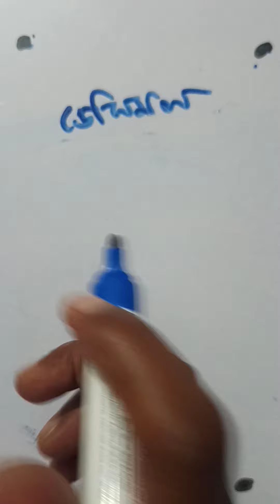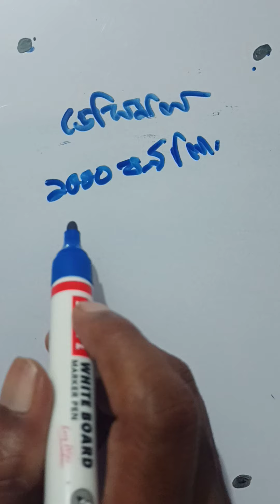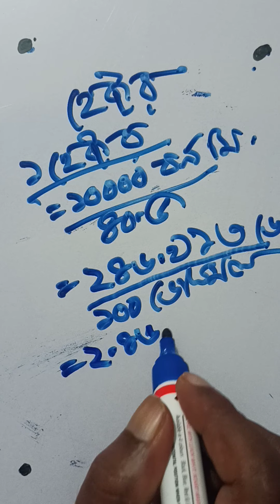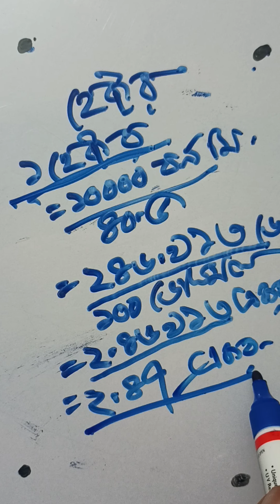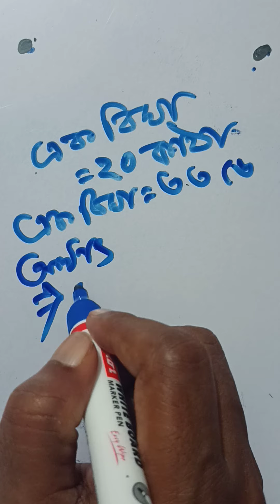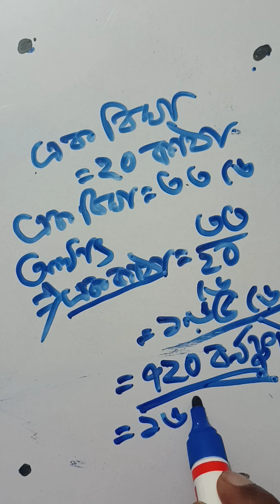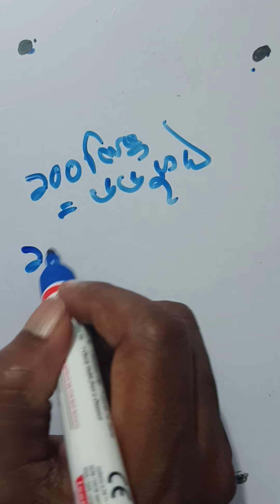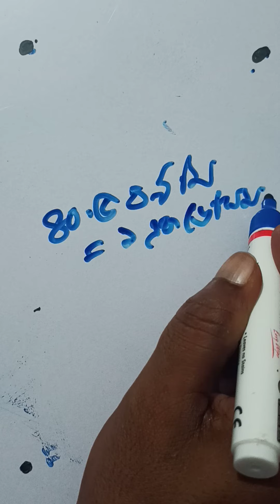ডেসিমল কাঠা বিঘা ছটাক হেক্টর ইত্যাদির হিসেব